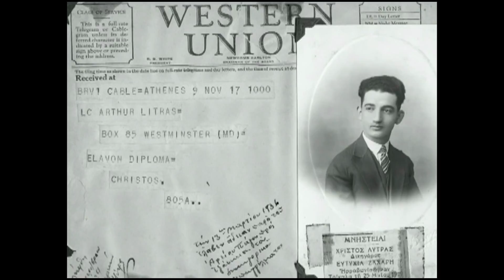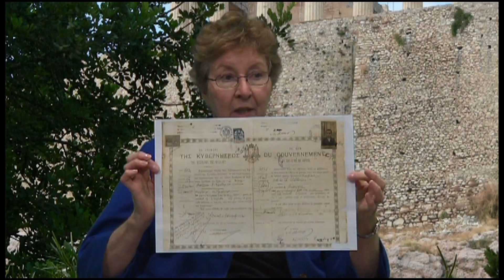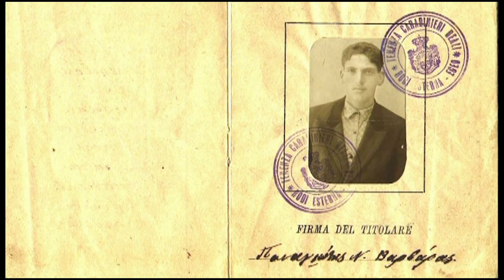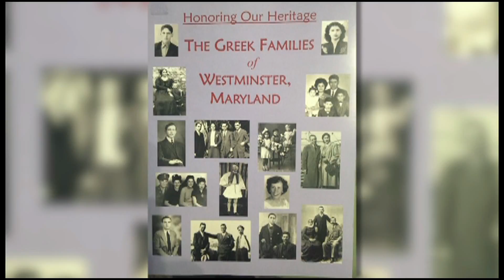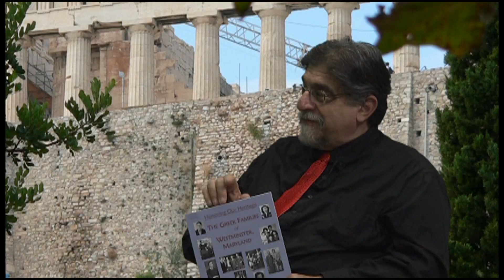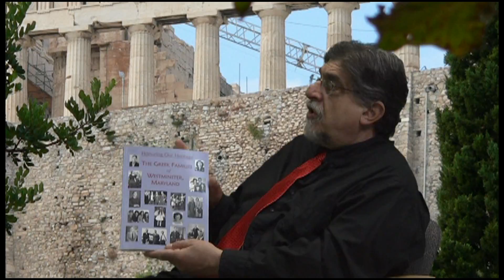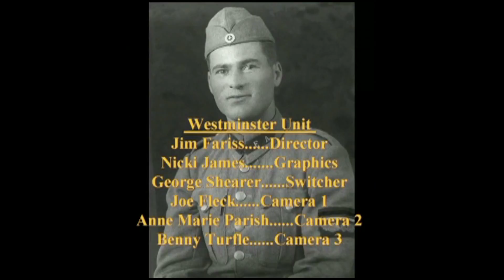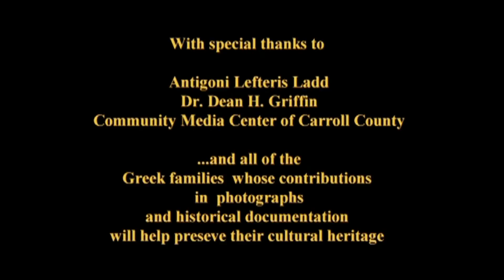Greeks of Westminster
First cablecast in Carroll County, Maryland, this video consists of an interview with Antigoni Lefteris Ladd - editor of the acclaimed book, The Greek Families of Westminster, Maryland - and Dr. Dean H. Griffin (who initially conceived the project). Mrs. Ladd relates how a group of Greek-American families came forward in a united effort to produce a superb historical and genealogical work related to the Greek population in their community.  Pete N. Nickolas, Producer.